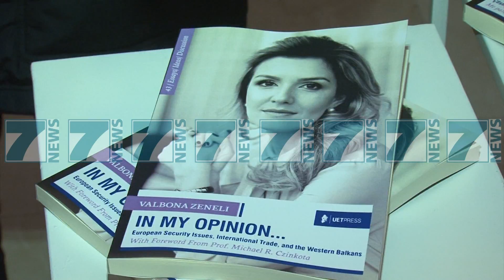META VELIAJ DHE LU TE GJITHE SE BASHKU - News, Lajme - Kanali 7